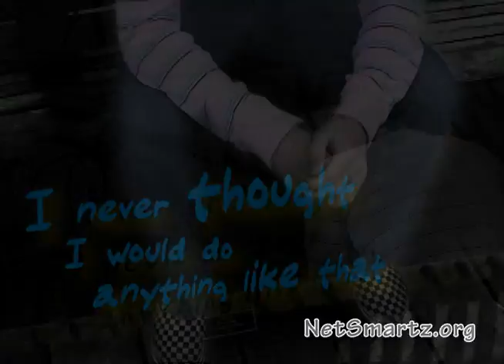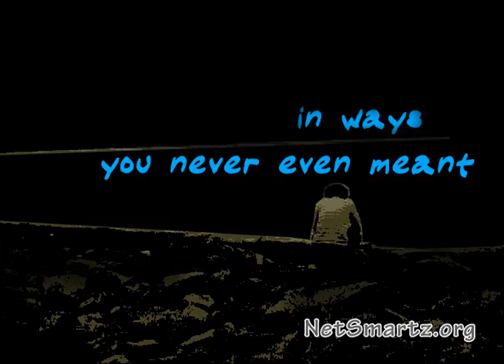Cyberbullying You Can't Take it Back 2000k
Be careful what you put on the internet as they have repercussions! Thank you to NetSmartz.org for producing this video!